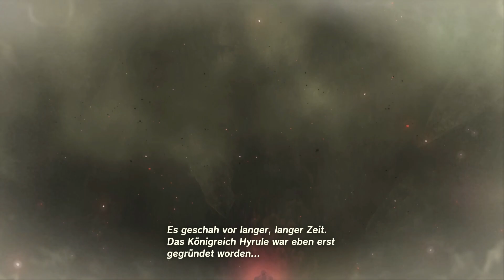Zelda Tears of the Kingdom #80 / Die Weise des Donners / Switch Gameplay Deutsch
Lets Play Zelda Tears of the Kingdom Nintendo Switch Gameplay Deutsch
Spiel: Zelda Tears of the Kingdom
Publisher: Nintendo

Beschreibung:

Ein episches Abenteuer erwartet dich auf dem Boden und am Himmel von Hyrule in The Legend of Zelda: Tears of the Kingdom für Nintendo Switch. Gestalte dein Abenteuer in einer Welt, in der deiner Fantasie keine Grenzen gesetzt sind.
In diesem Nachfolger zu The Legend of Zelda: Breath of the Wild bestimmst du, wie du die weitläufigen Landschaften von Hyrule und die mysteriösen schwebenden Inseln am Himmel über Hyrule erkundest. Wie wirst du Links neue Fähigkeiten gegen die finsteren Mächte einsetzen, die das Königreich bedrohen?
Features: Der Kataklysmus bricht über Hyrule herein - Begib dich auf eine gefährliche Mission, um die verschwundene Prinzessin zu finden und die Wahrheit hinter einem katastrophalen Ereignis zu ergründen, das das Königreich ins Chaos gestürzt hat.
Erkunde die Landschaften von Hyrule - und den Himmel darüber - Wähle deinen eigenen Weg durch die weitläufigen Landschaften Hyrules und über die geheimnisvollen Himmelsinseln
Erfinde deine eigenen Kreationen - Nutze Links neue Fähigkeiten, um unglaubliche Waffen und Fahrzeugen zu erbauen!